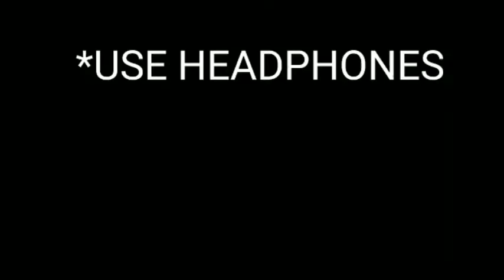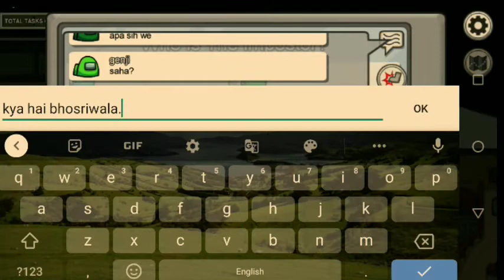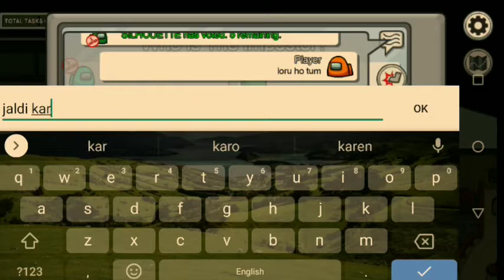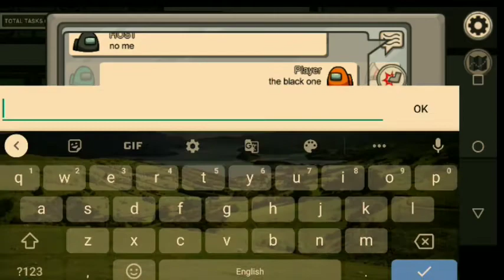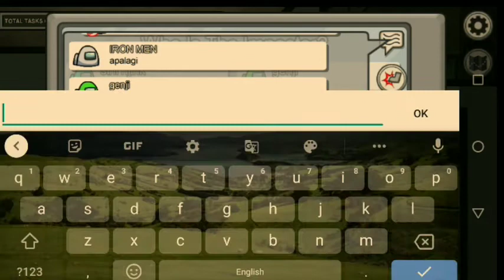AMONG US || FUNNY GAMEPLAY COMMENTRY || GOBLET GOD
Hello guys
I know it's been long since I have uploaded my last video, but lack of motivation and time is the main reason for the late upload of this video I'm sorry and I promise that from now on I'll try to upload videos regularly.. thank you.